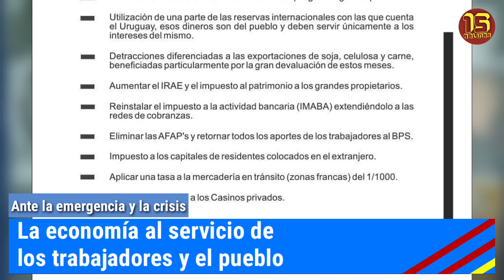COMO TE DIGO UNA COSA TE VOTO LA OTRA | Editorial | CANAL 15 SALINAS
La Ley de Urgente Consideración que se trata en el parlamento fue rechazada enérgicamente por el partido que simula ser oposición pero finalmente ha sido apoyada con el voto del mismo en más de la mitad de los artículos.
La Unidad Popular propone: Ante La Emergencia Y La Crisis, La Economía Al Servicio De Los Trabajadores Y El Pueblo.
Nuestra visión, nuestro editorial.

COMUNÍCATE CON NOSOTROS A TRAVÉS DE:
Encontrá todos nuestros programas y noticias en nuestra web: canal15salinastv.wordpress.com

EL NOMBRE DE NUESTRO ESTUDIO: EFRAIN CHURY IRIBARNE